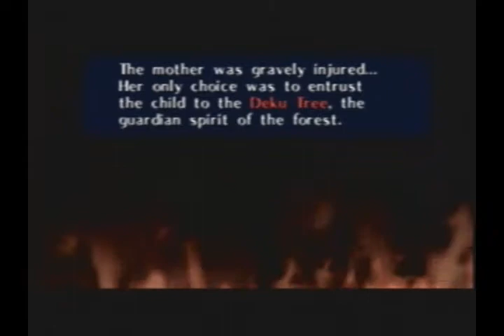Let's Play! LoZ: Ocarina of Time (34)- The Deku Tree had a KID?!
Wait, what!? I go to Kakariko to get a Quiver upgrade and I get the Giant's Wallet!! Oh, and I also teach the Rupees-for-Bugs Trick!